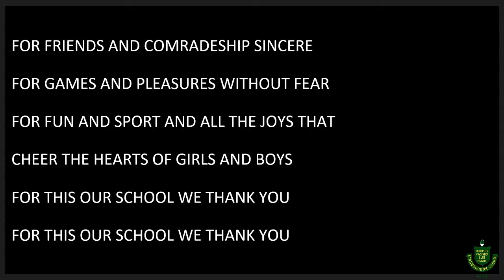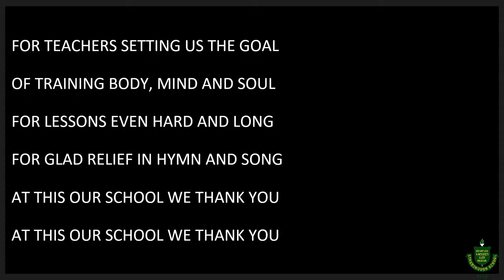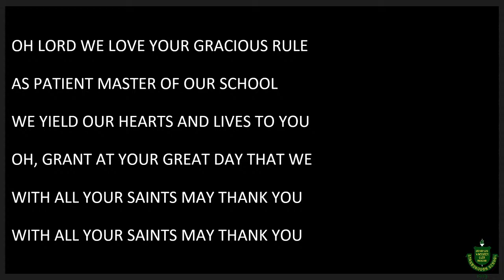Year 11 Graduation Ceremony